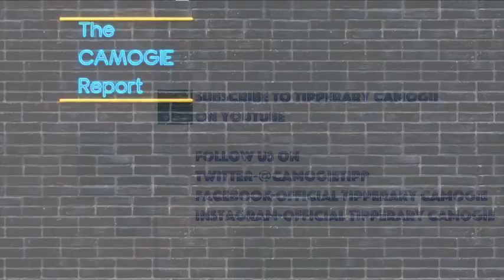S3 E1 Electric Ireland 3rd level Camogie Championship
For the first podcast of the year Geraldine chats to CCAO Chairperson Jack Dunphy to preview this weekend's Electric Ireland Third Level Camogie Championship!